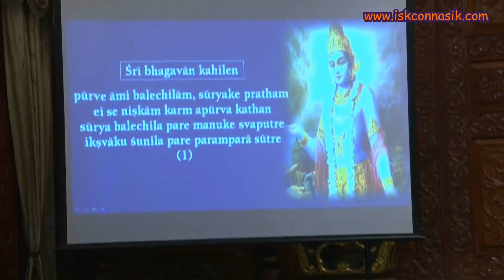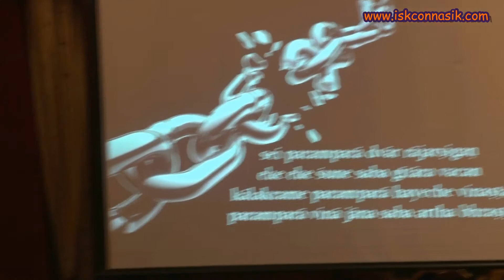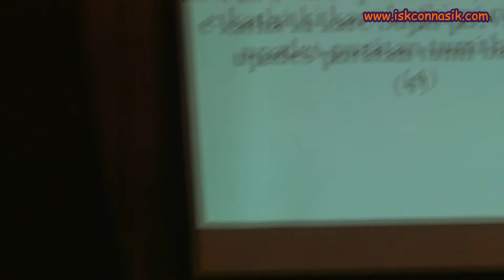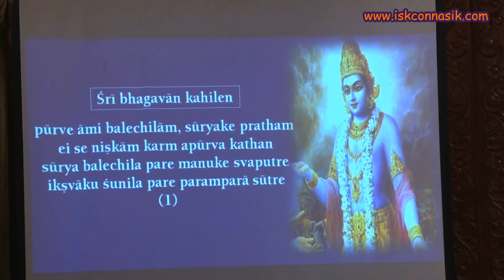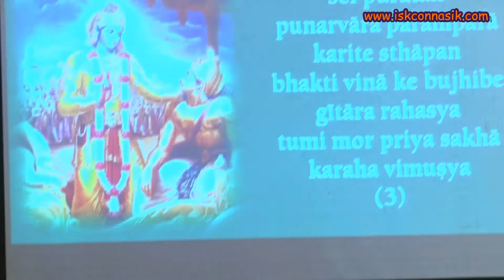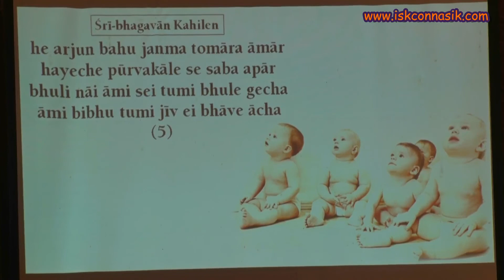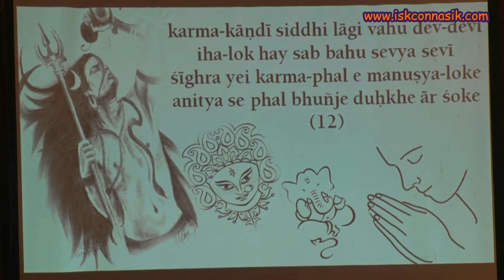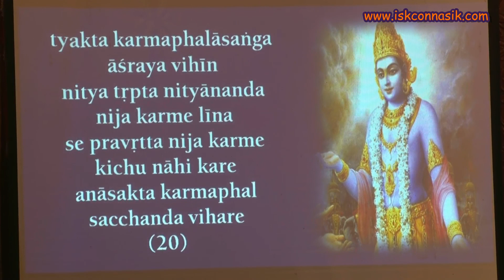Summary of Bhagvad Gita Chapter 4 by His Holiness Bhakti Prem Swami Maharaj (25.04.2018)